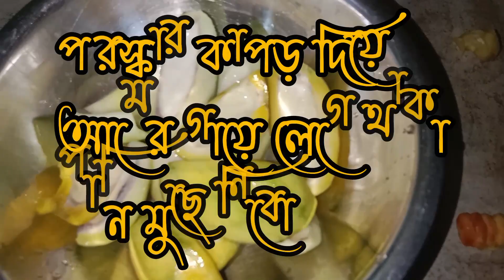রোদে আম শুকানোর ঝামেলা শেষ || কাঁচা আমের টক ঝাল মিষ্টি আচার বানিয়ে ফেলুন মাএ ১০ মিনিটে 😱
আসসালামু আলাইকুম
আমি সুমাইয়া সুমি, আমি একজন গৃহিণী।
 আপনাদের সবাইকে "Sumauya Mamun Lifestyle vlog"  চ্যানেলে স্বাগতম। আমি আমার পছন্দমত রান্না,ও আমার দৈনন্দিন জীবনের কিছু কিছু মুহূর্ত, DIY,কিচেন টিপস,গুলো আপনাদের সাথে শেয়ার করি ।

আমের তেলের আচার  রেসিপি :-

আম ২কেজি খোসা সহ ফালি করে কেটে নিতে হবে।
লবন পরিমান মতো, মরিচের গুঁড়া এক চামচ, হলুদ গুঁড়া এক চামচ,
সরিষার তেল এক কাপ, পাঁচ ফোড়ন গোটা এক চামচ, গুঁড়া এক চামচ,
গোটা রসুন একটা ছাড়িয়ে নিতে হবে, জিরা গুঁড়া এক চামচ, ধনিয়া
গুঁড়া এক চামচ, চিনি এক কাপ শুকনা মরিচ ৪/৫ টা
2-3 চামচ ভিনিগার
রান্নার নির্দেশ
ধাপ 1
গ্যাস এর চুলায় একটা কড়াই বসিয়ে তাতে সরিষার তেল গরম করে নিতে হবে। তারপর এক এক করে সব মসলা দিয়ে ভালো করে কষিয়ে নিতে হবে। এইবার আম গুলো দিয়ে আবার ভালো করে কষিয়ে নিতে হবে। শুকনা মরিচ দিয়ে ভালো করে নাড়া চারা করে চিনি দিয়ে ভালো করে নাড়তে হবে।
ধাপ 2
চিনি গলে যাওয়া র পর ভিনিগার দিয়ে আরও কিছুক্ষণ নাড়তে হবে।
ধাপ 3
যখন মাখা মাখা হয়ে আসবে তখন পাঁচ ফোড়ন গুঁড়া দিয়ে ভালো করে নাড়া চারা করে চুলা থেকে নামিয়ে ঠাণ্ডা করে একটা কাঁচের বোতলে ভরে রোদে দিতে হবে।
ধাপ 4
হয়ে গেলো আমার টক ঝাল মিষ্টি আমের আচার।

I will show you my daily activities in the videos, for example - home maker, home decor, cleaning and organizing idea also gardening.I hope my videos touch your heart, because I do things with my heart.
Please come along in our journey and Let's do it together.❤️